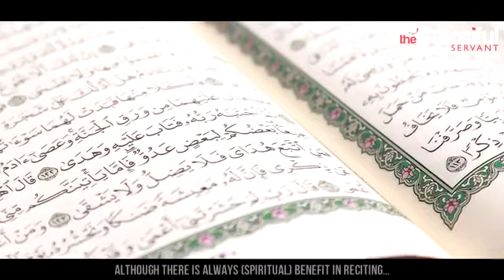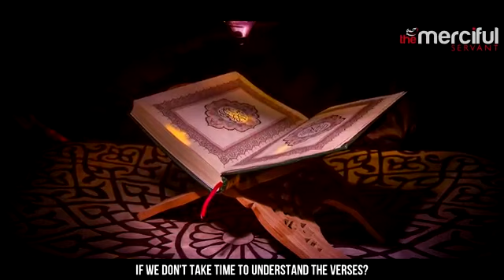5 powerful tip in Ramadan to increase ur blessing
5 powerful tip in Ramadan to increase ur blessing.